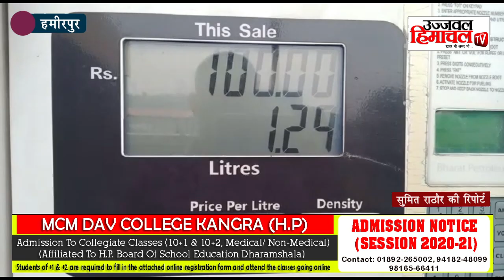भाजपा सरकार में आसमान छू रही महंगाई : पठानिया